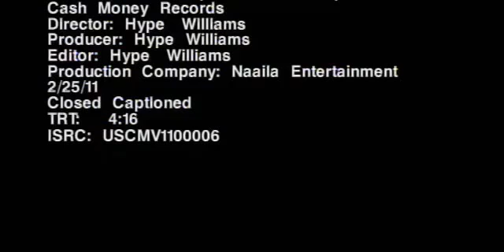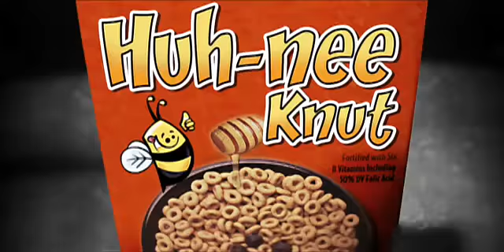Lil Wayne Ft. Cory Gunz - 6'7 Official Music Video